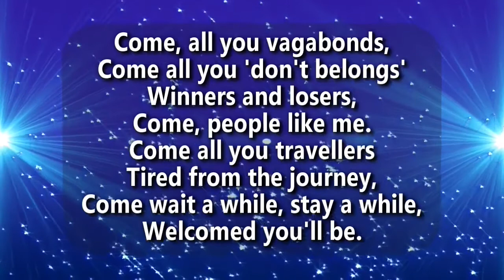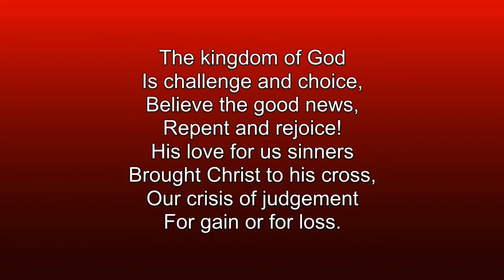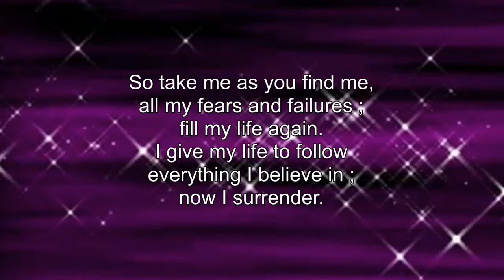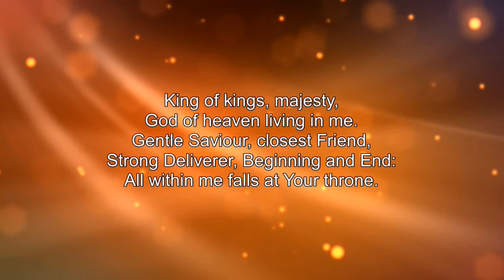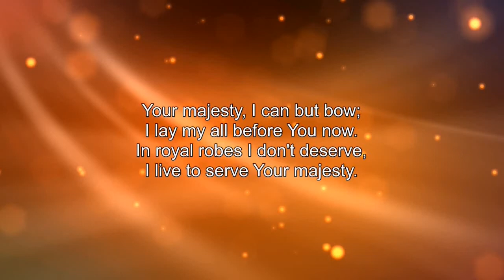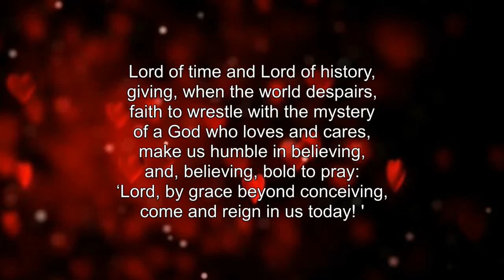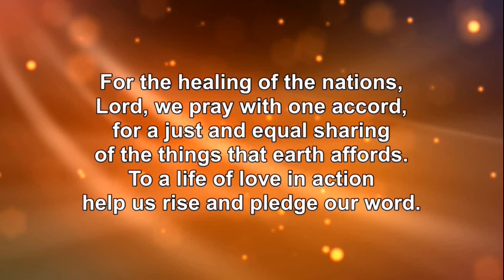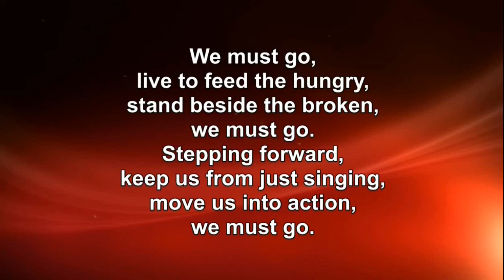Sunday 22nd November 2020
We have been called into the pastures of God, where there is nurture, a place to rest, safety, and kindness among all. Let us draw near, in the goodness of God, to be with each other, and to praise the shepherd who has gathered us here.
You are all welcome as we gather in our different places to worship God.
We are grateful for Sarah preaching for us today and everyone else taking part. But all of us, you, me, everyone, is part of this worship. We belong to God; we belong to each other. Today is the Sunday before Advent. It is also known as the Sunday of Christ the King.